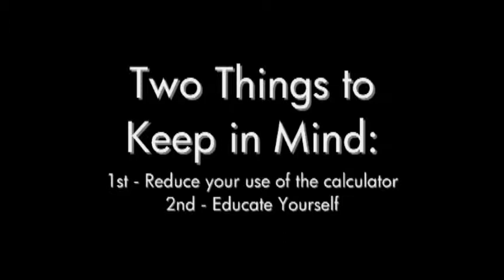Introduction to Series I (The Language of Mathematics #1)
The Language of Mathematics for those who want to use Math in Real Life.

Peace,